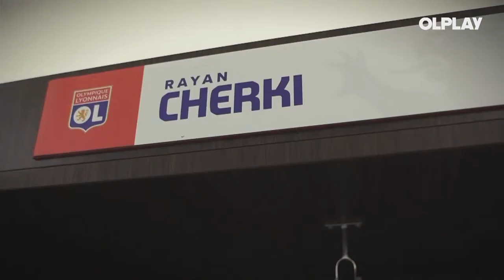L'entraînement de notre équipe féminine en direct | Olympique Lyonnais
Vivez en direct l'entraînement de notre équipe féminine ce lundi 13er mars à partir de 11h.